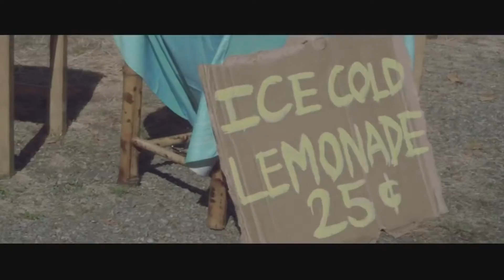Max sprittet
æv. goa video ;D